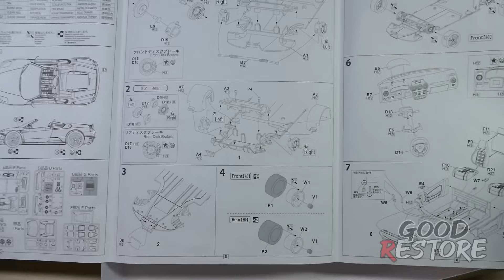|Part 1| I Built the Perfect Ferrari F430 Spider out of plastic 1:24 | Part 1